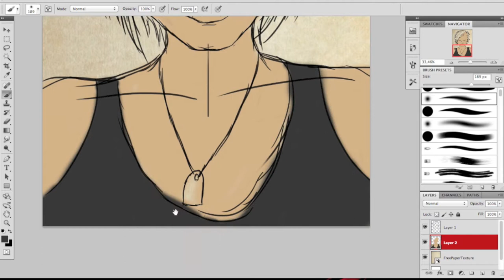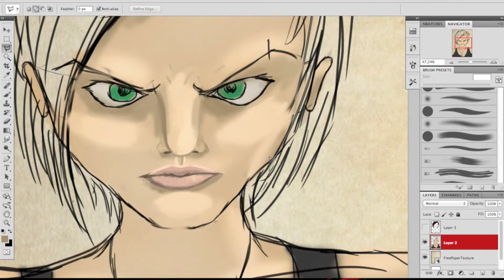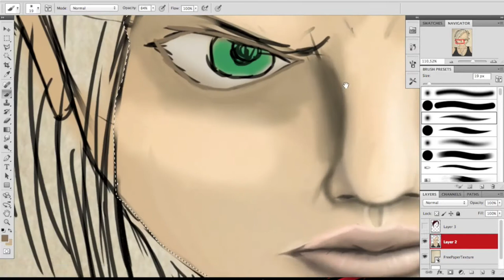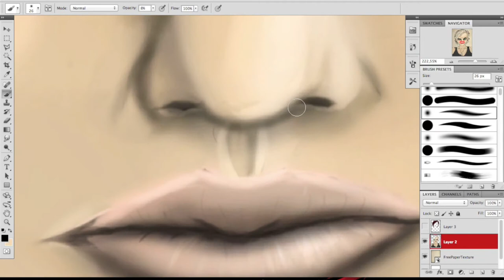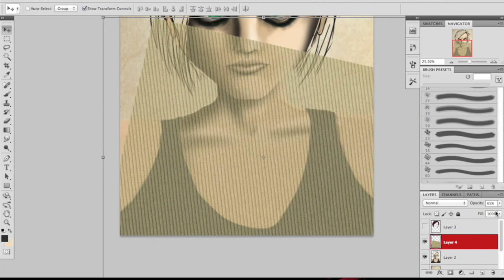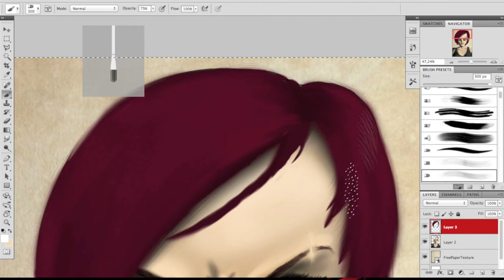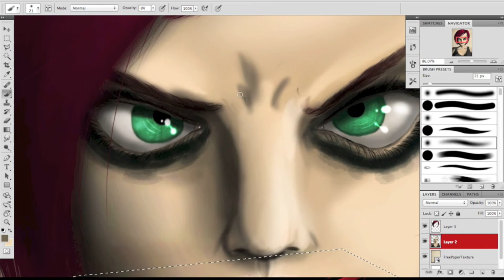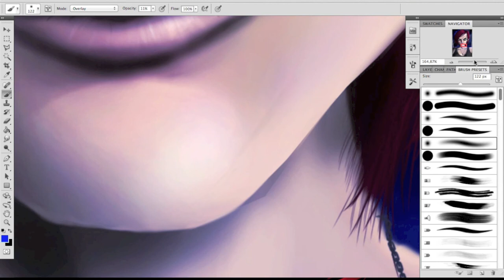Speedpaint: Commander Shepard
My first speedpaint evah! Will definitely upload more in due time. :)
Something I did for fun over a couple of days. I LOVE Mass Effect and everything about it. I play as FemShep almost every time as I think Jennifer Hale gives a lot more personality to the character and is a better voice actor overall. I know it's not the best portrayal of Shepard but it's mine. It resembles MY Shepard as I shape her in the game. More or less. :)

Also, special thanks to Ida Olsson ART for showing me the ropes of digital art and helping me make the speedpaint. Thank youu~ :P